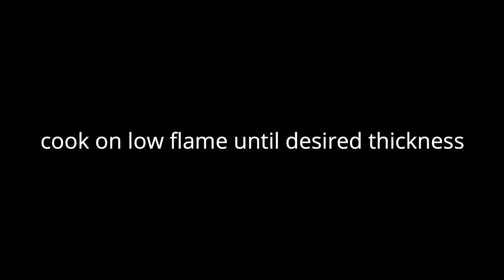Traditional KHEER Recipe (EID 2020) cook with jannat